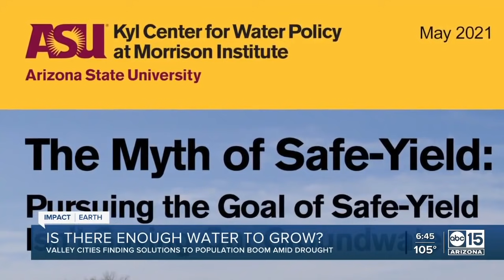Is there enough water to grow Valley cities during population boom amid drought?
Is there enough water to grow Valley cities safely during the current population boom amid drought?